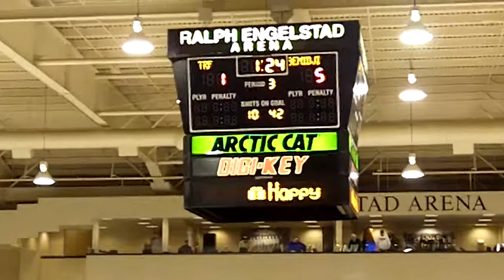Goal 5 at TRF Blotske's First.mov